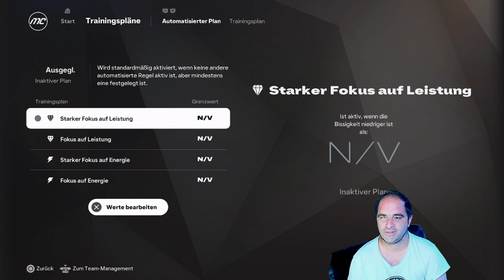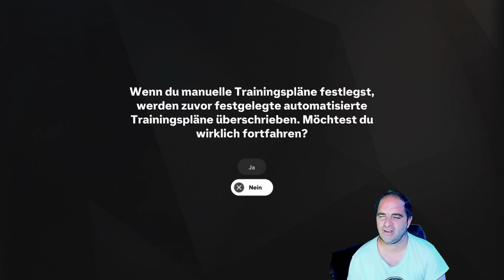WICHTIGE PUNKTE IN WIEN 😍 FC 25 Karriere mit Sturm Graz #2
Endlich geht es rein in die Bundesliga Saison mit STURM GRAZ in meiner EA FC 25 Karriere!